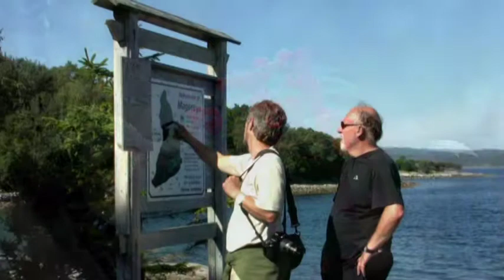Trondheimsfjorden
This is a compilation of pictures taken on boattrips on Trondheimsfjorden in the period 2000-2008.
Biam is the boat, Fosen is the landscape, Oddbjørn and Trond are my compadres!
Oddbjørn is captain, and the trips were pure magic !